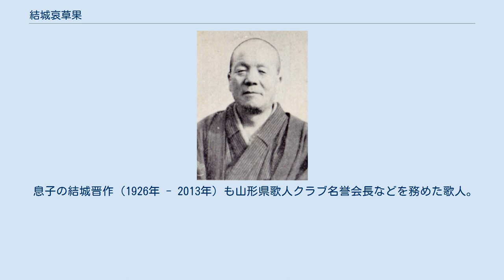結城哀草果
結城哀草果 結城 哀草果（ゆうき あいそうか、1893年10月13日 - 1974年6月29日）は、歌人、随筆家。
 山形県山形市菅沢出身。
旧姓は黒沼。
本名は光三郎（みつさぶろう）。
結城家の養子となる。
農業に従事。
1914年（大正3年）、歌誌『アララギ』に入会し、斎藤茂吉に師事。
1926年、選者となる。
1955年歌誌『赤光』を創刊。
東北の農村生活を歌い、また随筆にしたためた。
生涯を山形市菅沢にて暮らし、山形を代表する文化人として地元メディアへの登場も多かった。
山形市出身の文芸評論家・池上冬樹は、『文學界』の特集「随筆を読む」にて、優れた随筆として哀草果の小篇を紹介している。
 1960年、河北文化賞受賞。
1966年、紫綬褒章受章。
1969年、勲四等旭日小綬章受章。
1971年、山形市名誉市民。
1972年、『金日成首相の誕生六十周年を祝う――万寿無疆』（朝鮮画報社）を編集。
1974年、勲三等瑞宝章受章。
同年6月29日、老衰のため山形市の自宅「樹蔭山房」で死去。
戒名は峭峻院達翁道淳居士。
 息子の結城晋作（1926年 - 2013年）も山形県歌人クラブ名誉会長などを務めた歌人。
歌誌『赤光』を継承し、『山麓』と改称した。